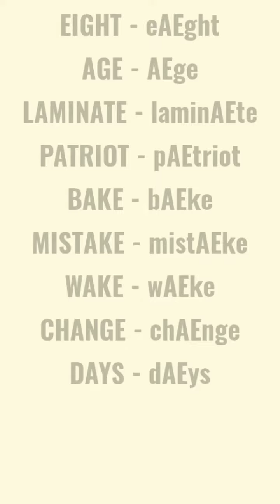Sound of Vowels || Entire Institute || Khalid Nadan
Sounds of vowels
5 Vowels pronunciation
Vowels different pronunciation
Content Creator - Mr. Khalid Nadan
Video shoot by - Mr. Faraz Nadan
Video Editing by - Faraz Nadan
Production - Entire Institute Pvt. Ltd.
Location - Orai District- Jalaun
Shooting Camera - Canon
Camera Stand - Metline
Mike - ROAD NT1A